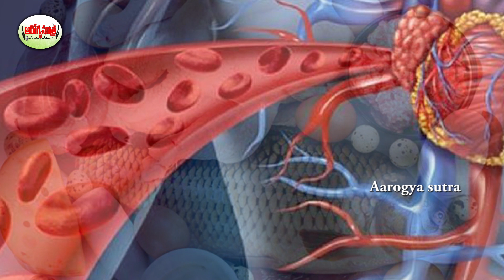రక్తంలో షుగర్ లెవల్స్ తగ్గించే ఆహారం | Telugu Health Tips | Aarogya Sutra.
Watch :రక్తంలో షుగర్ లెవల్స్ తగ్గించే ఆహారం | Telugu Health Tips | Aarogya Sutra.
Aarogya Sutra